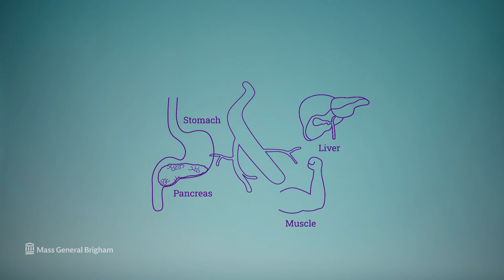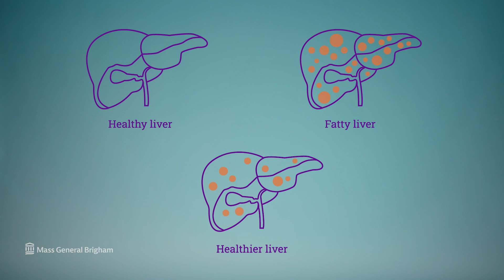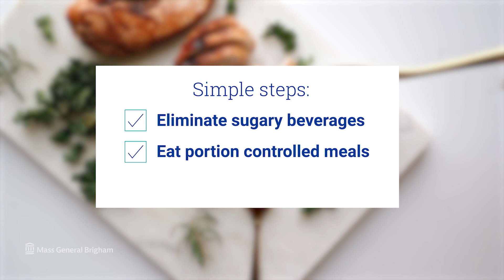Insulin Resistance: Treatment & How it Affects Weight Loss | Mass General Brigham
What is insulin resistance? Discover the causes of insulin resistance, commonly associated conditions such as fatty liver and type 2 diabetes, and how insulin resistance impacts your weight and where it is stored. Deborah J. Wexler, M.D., M.Sc., Associate Professor of Medicine at Harvard Medical School, Associate Clinical Chief of the Massachusetts General Hospital Diabetes Unit, and Clinical Director of the Massachusetts General Hospital Diabetes Center, discusses the importance of proper diet and exercise when trying to stay healthy with insulin resistance.

0:00 - Intro
0:44 - The Causes Of Insulin Resistance
1:07 - Common Conditions That Occur With Insulin Resistance
2:08 - Does Insulin Resistance Cause Type 2 Diabetes?
2:49 - Storing Extra Weight
3:20 - Insulin Resistance Treatments